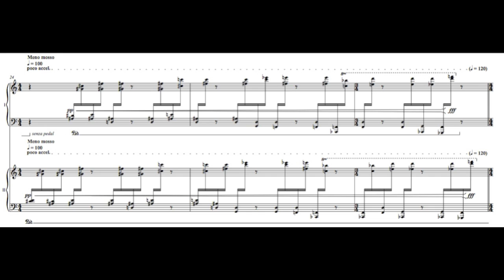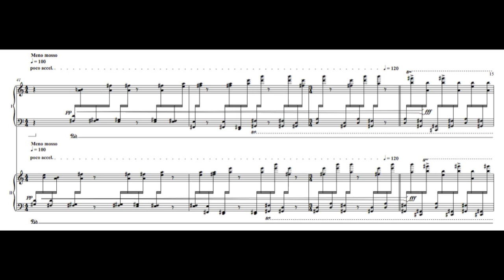Dai FUJIKURA - Three Miniatures for piano duo 3 of 3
Piano duo: Duo Piano 4 Hands (Waka Hasegawa + Joseph Tong)
This recording will be released from Minabel Records soon.